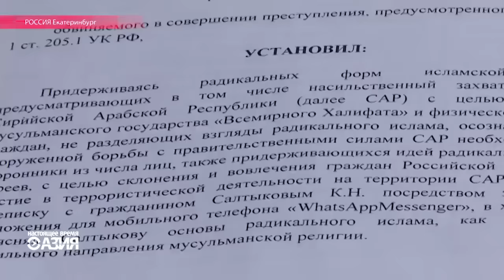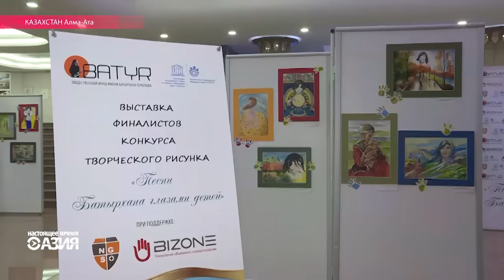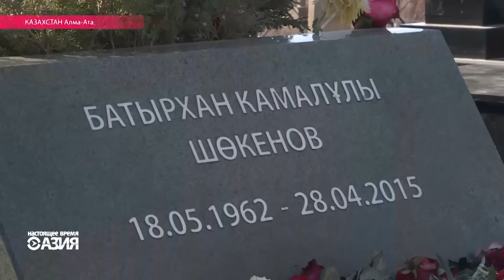Настоящее Время. Азия – 10 декабря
Президент Туркменистана Гурбангулы Бердымухамедов призвал увеличить число общенациональных праздников. В Алматы прошел концерт звезд памяти культового казахстанского певца Батырхана Шукенова: все деньги пойдут на образование его сына.